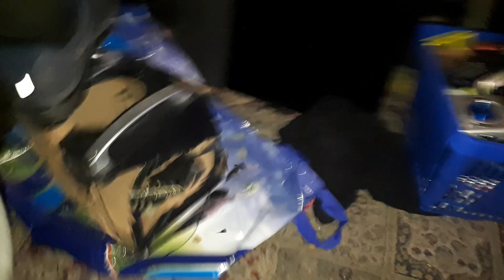stomping a disco bluetoothspeaker